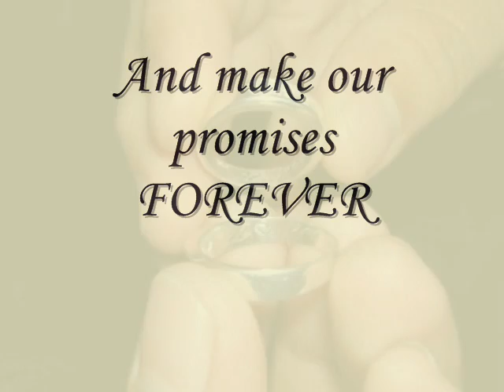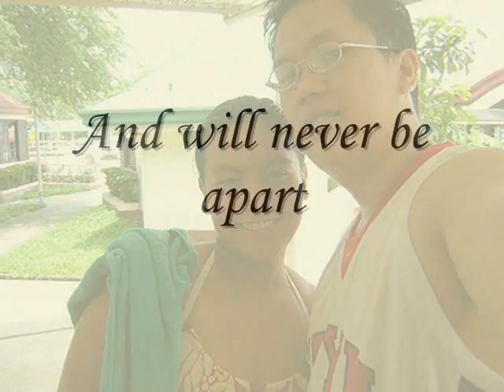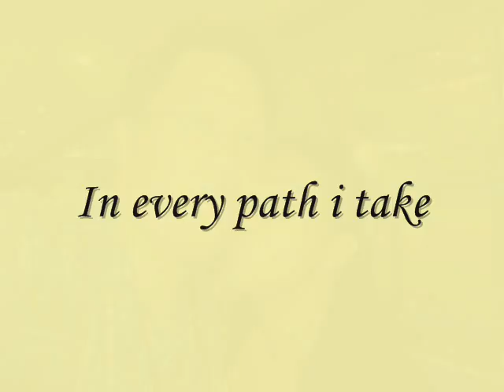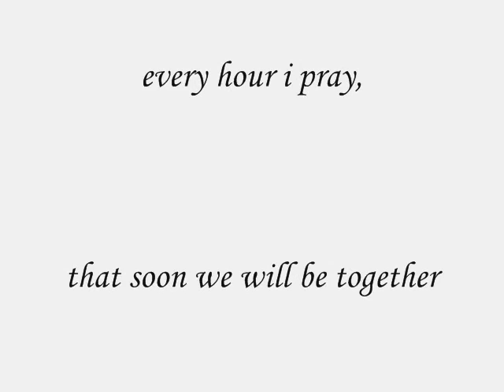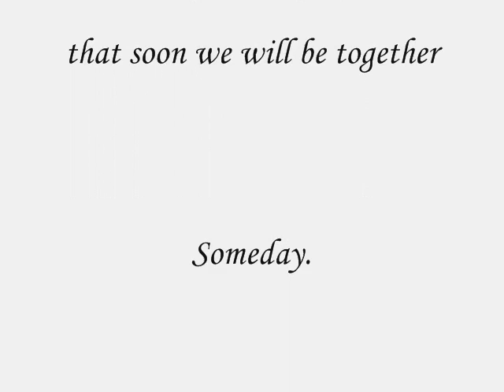Greatest story ever told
FOR my WIFE.. HAPPY ANNIVERSARY